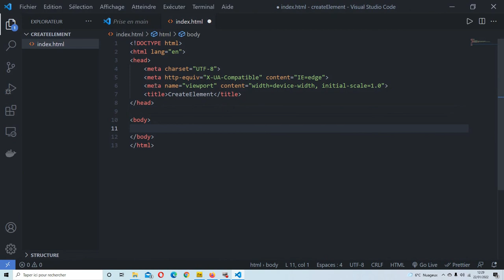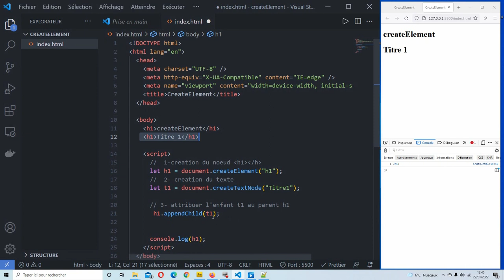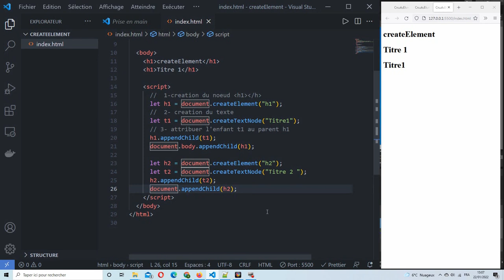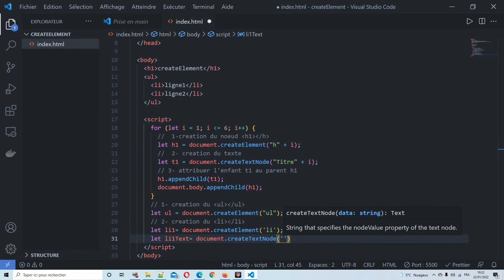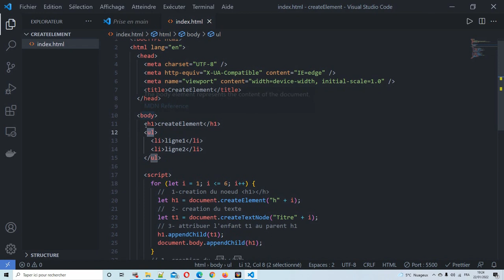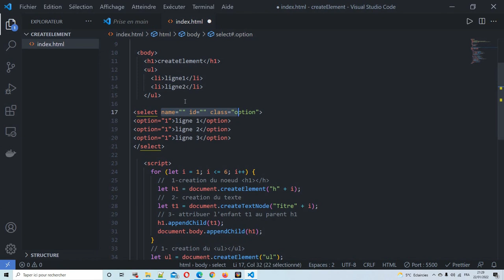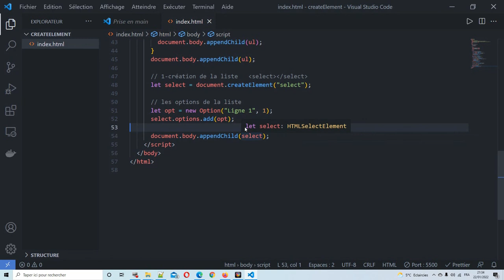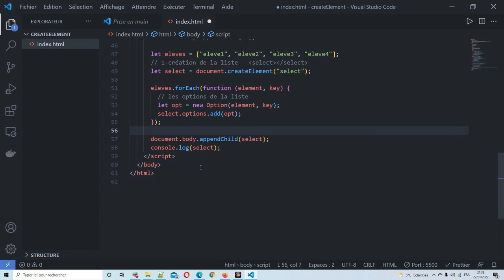manipulation du dom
manipulation et fabrication du html avec javascript
les fonctions createElement, createTextNode, appendChild et insertBefore.
- création des titres h1,h2,h3,h4,h5,h6
-création d une lise non ordonné  ul li
-création du listes des options  select  option